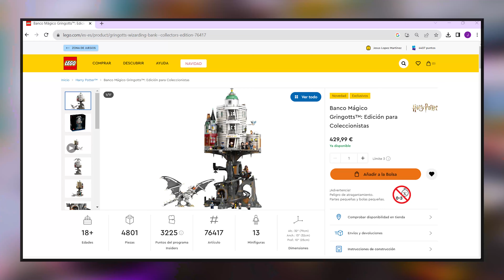LEGO GRINGOTTS 🔥💸[76417] El set de HARRY POTTER que pudo ser INCREIBLE y terminó en DECEPCIÓN 👀😥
Cuando eres fan de Harry Potter, de Lego y en especial de los modulares.. y ves que va a salir un banco modular de Gringotts todo parecen buenas noticias pero por desgracia, las cosas no siempre salen como queremos!

Hay errores imperdonables que no pueden permitirse en un set premium de más de 400 euros, y en este set por primera vez en el canal hemos tenido que ponernos muy serios..

Como siempre aquí te dejo el enlace de compra en la tienda LEGO, por si te ha gustado y lo quieres comprar:

Cuidaros y nos vemos dentro de poquito!